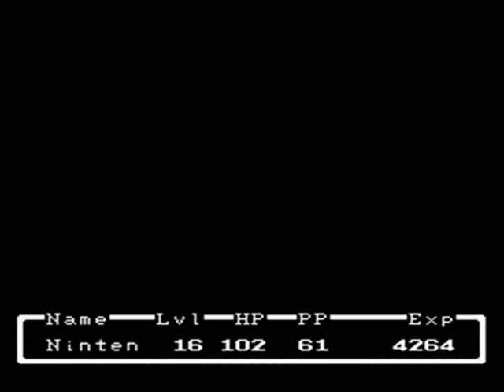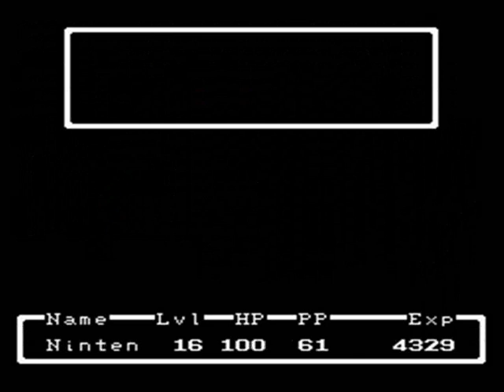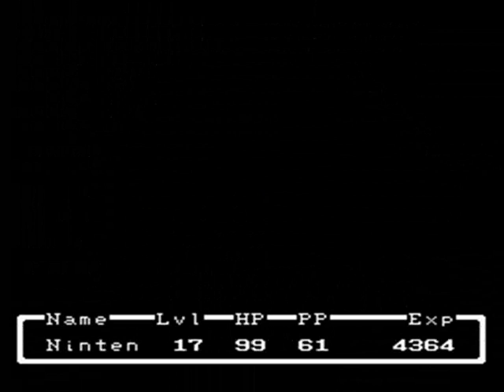Let's Play Mother - Part 11: Rat Infestation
After checking out Merrysville, we head south to Sweet's Little Factory where they seem to be having a Rat problem.

Mother was developed by Ape and published by Nintendo for the Famicom~